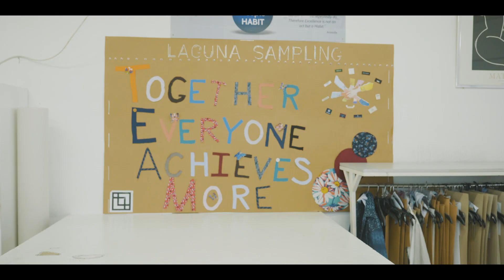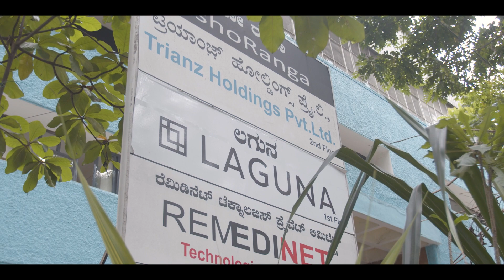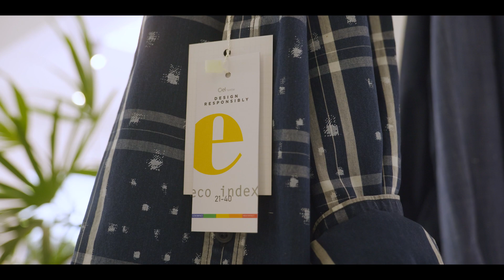CIEL Textile: Textile manufacturers changing the working environment to tackle global issues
The clothing and textile industry is responsible for more than 10 percent of greenhouse gas emissions in the world: according to the United Nations, we need more than 3,200 liters of water to produce a single shirt, which places a massive burden on the environment. For us to achieve net zero carbon, we cannot continue to produce clothes as we do today.